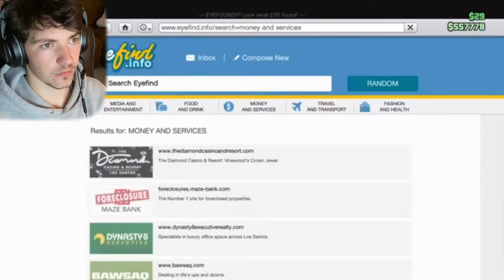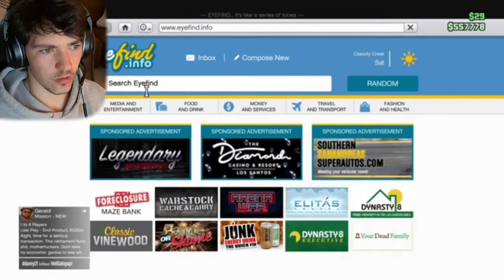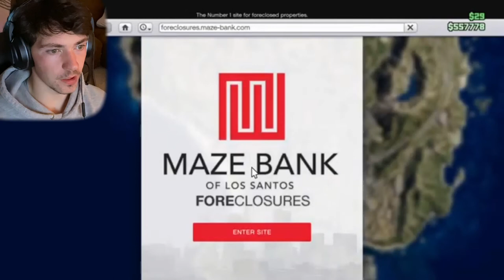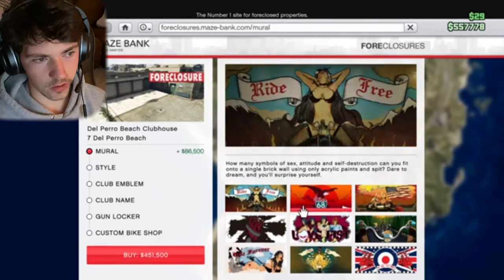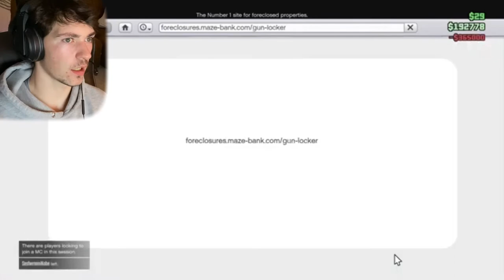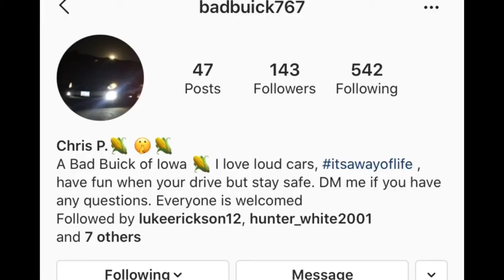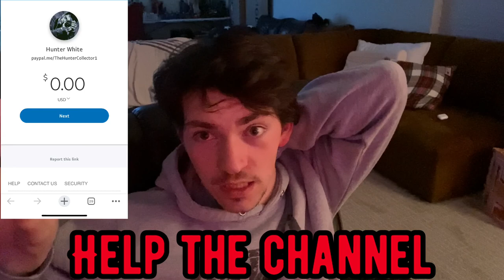GTA5- Bought My First Warehouse